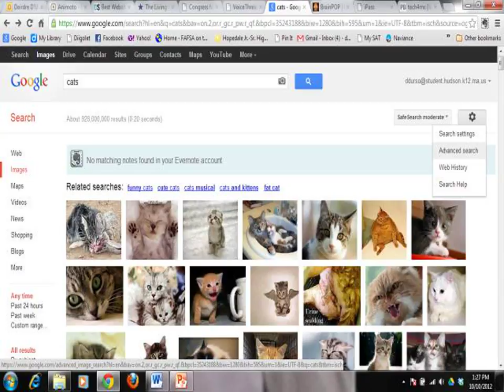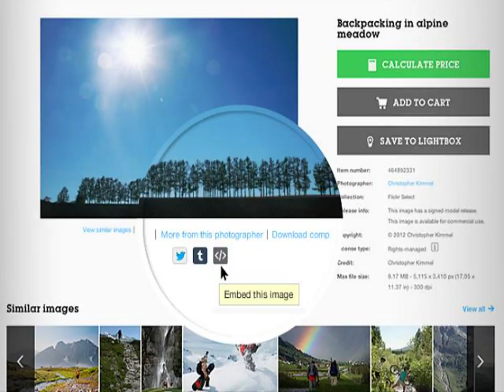Youtube for days659